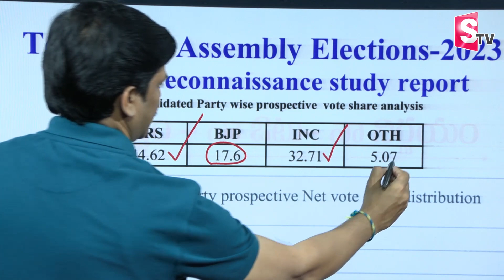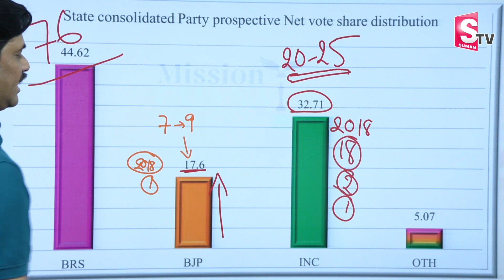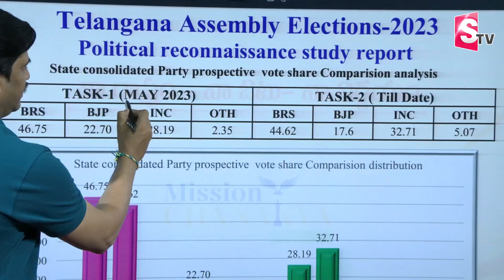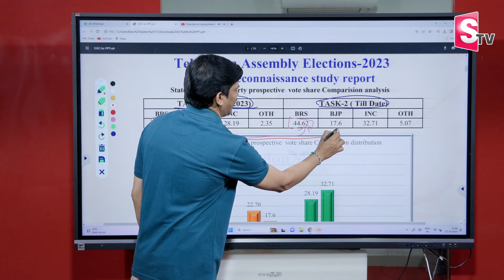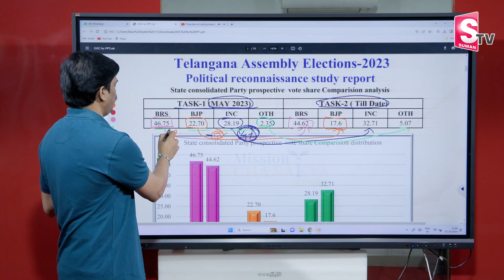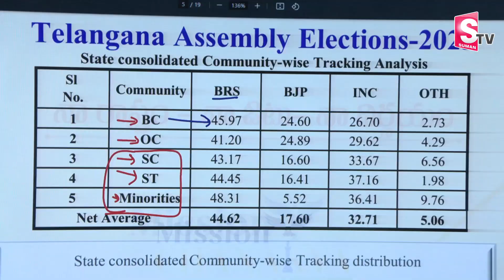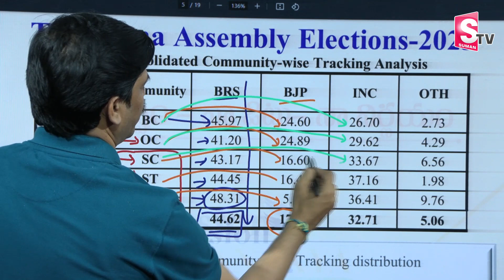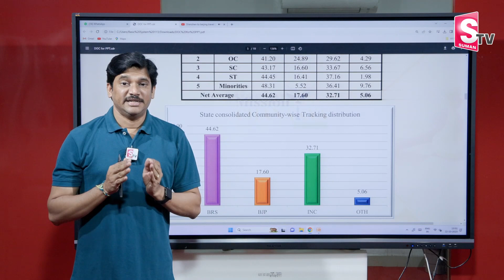Mission Chanakya Survey Report | Telangana Elections 2023 | BRS Vs Congress Vs BJP | SumanTV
Watch► Mission Chanakya Survey Report | Telangana Elections 2023 | BRS Vs Congress Vs BJP | SumanTV